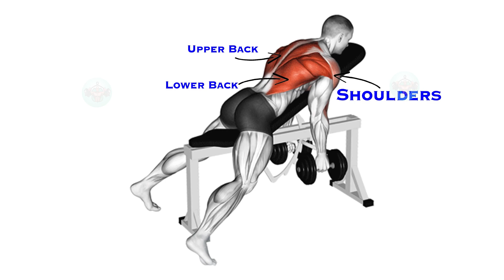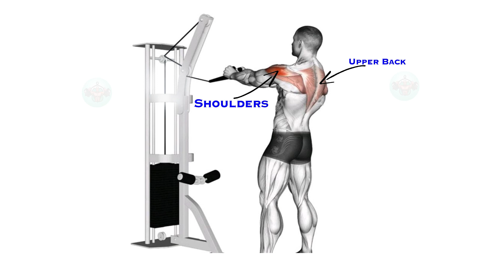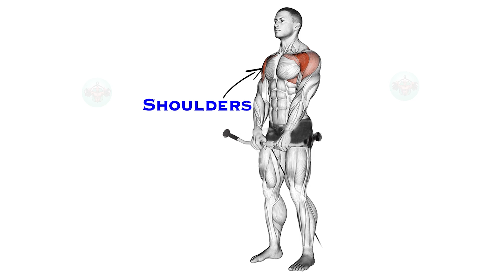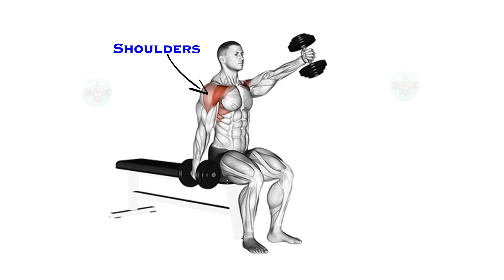Shoulder Workout 🔥 | In Gym Shoulder Workout for GROWTH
1)This video has no negative impact on the original works (It would actually be positive for them)
2)This video is also for teaching purposes.
3)It is positively transformative in nature.
4)I only used bits and pieces of videos to get the point across where necessary.